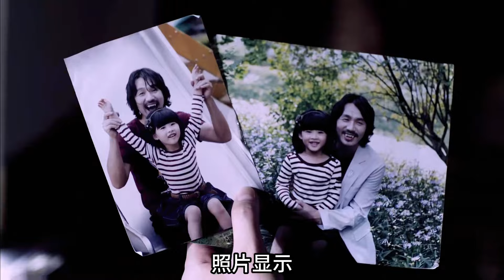40歲男子突然變成吸血鬼？青面獠牙越長越像吸血鬼的懸疑劇，讓你毛骨悚然！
40歲男子突然變成吸血鬼？青面獠牙越長越像吸血鬼的懸疑劇，讓你毛骨悚然！